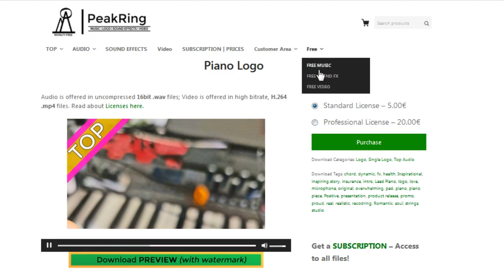TOP Peakring Music For Your Projects - Piano Logo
This is a sound to work as ident or logo intro sequence featuring an extract from a piano etude. Elegant piano logo sound

BPM 124
Key A
0:16